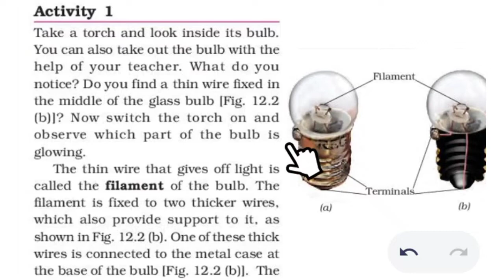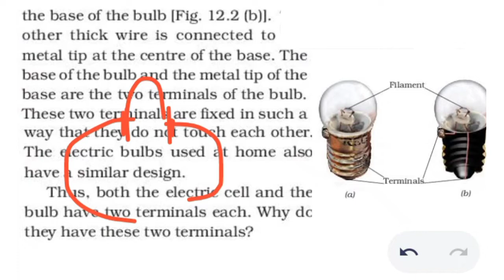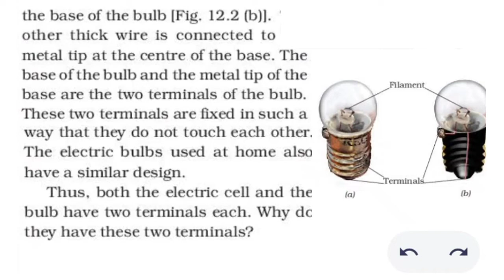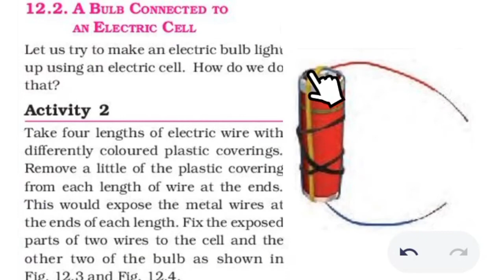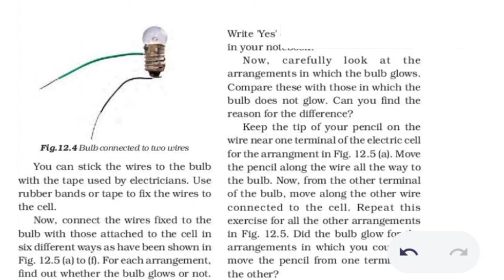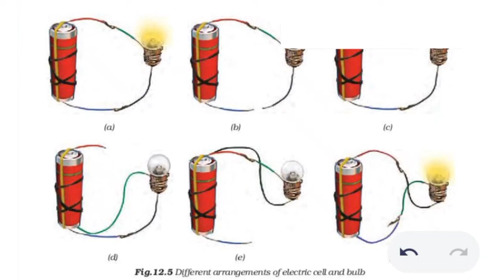Science | Class 6 | Chapter-12.2 | Electricity and Circuits